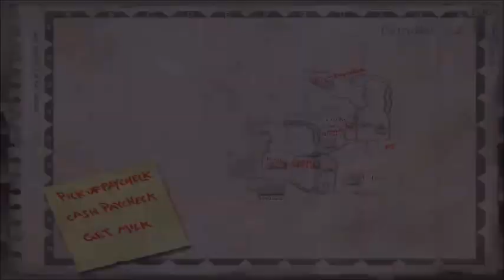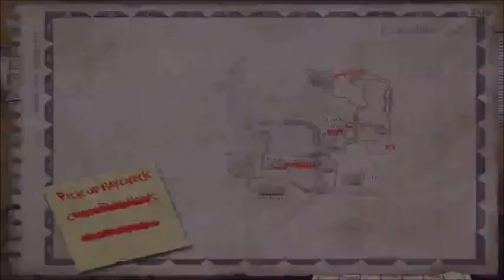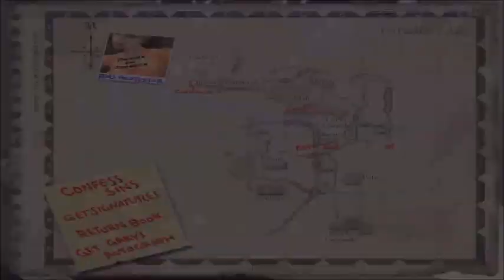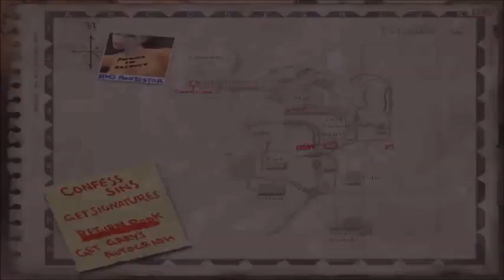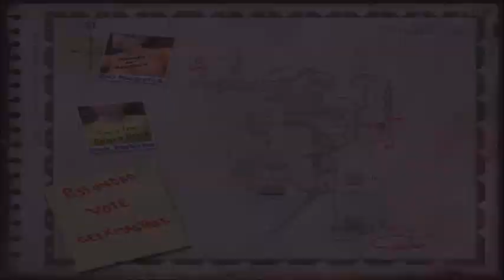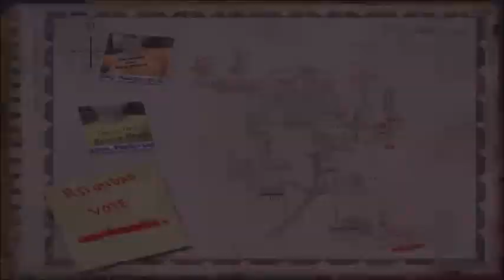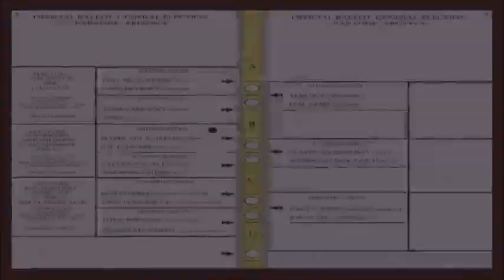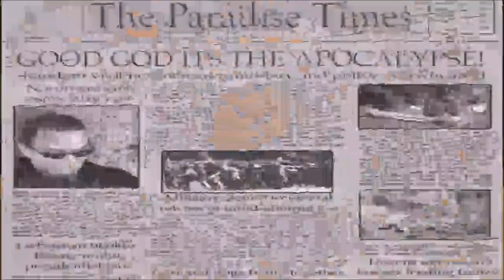Postal 2 Any% SS in 53:25 (40:10 IGT)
Sub 1 hour hype!

Did this run on my dad's PC so that the loading times wouldn't suck as much as previously.

 Great run, only a bit of bad petition RNG.

Sub 40:00 IGT is definately possible with this route, maybe next run.